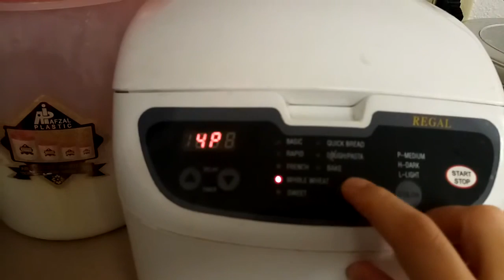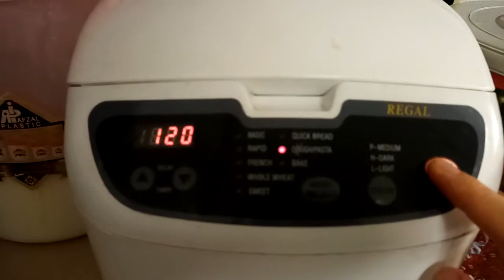Quick and easy recipe of pizza dough | 30 minutes pizza dough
We bring to you a very easy recipe of pizza dough. It takes just 30 minutes to prepare perfect pizza dough.
Ingredients :
Sugar 1tsp.
Yeast.3/4tsp.
Oil 1tbsp.l
Directions :
In  a dough machine add water, all purpose flour, salt, sugar, yeast and oil and knead for 5_6 minutes.
 When dough becomes ready shift to a bowl and cover. Keep the bowl in hot water just for 20 minutes. Perfect dough is ready for pizza. The whole process takes just 30 minutes.